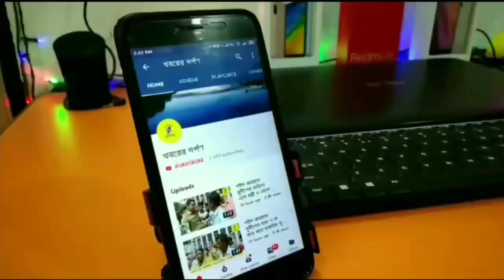তেহট্ট -2 নং ব্লকের বিডিও কে করোনা পরিস্থিতি নিয়ে 10 দফা দাবি সম্বলিত স্মারকলিপি জমা দিল DYFI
DYFI এর উদ্যোগে কোভিড 19 এর উদ্ভুত পরিস্থিতি নিয়ে 10 দফা দাবি সম্বলিত স্মারকলিপি জমা দেওয়া হল তেহট্ট -2 নং ব্লকের বিডিও কে